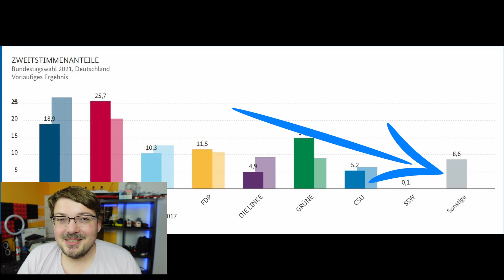Wie hat Schiffmanns Basis bei der Wahl abgeschnitten?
Sie wollten regieren. Am Ende hat es ganz knapp nicht gereicht für die Basis. Schauen wir uns die Zahlen im Detail an.